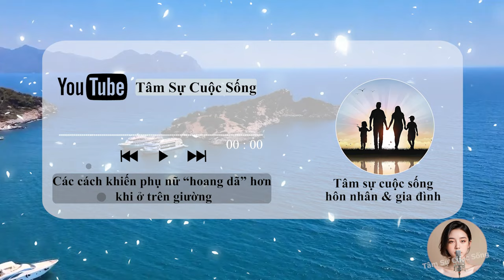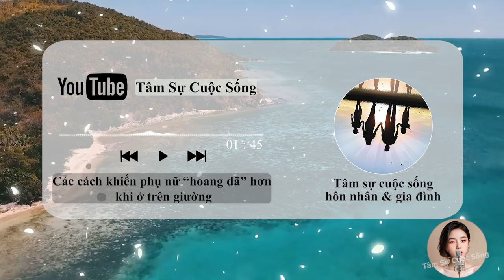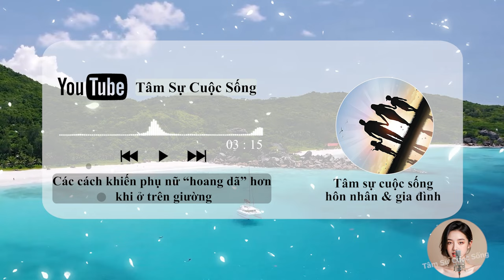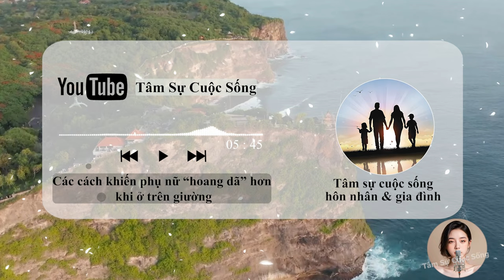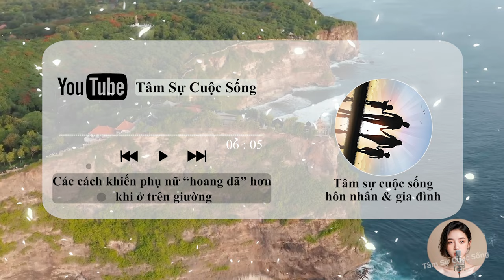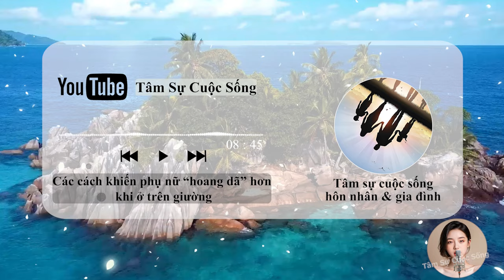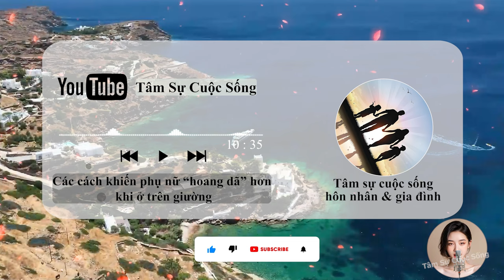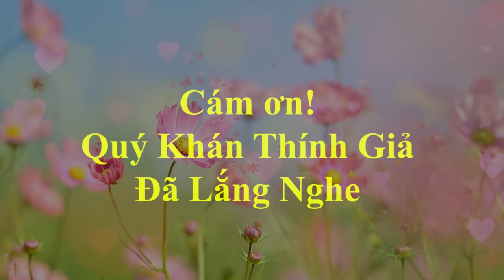🔥 Podcast [Tâm Sự Thầm Kín] Các cách khiến phụ nữ ＂hoang dã＂ hơn khi ở trên ...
🎦 Lịch Phát Sóng Kênh hàng ngày:
- Sáng: 6h30
- Tối: 19h30